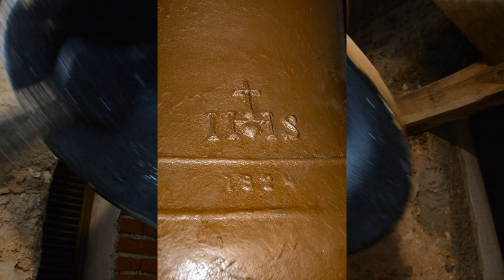Zvonovi podružnične cerkve Svetega Jurija na Selih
Cerkvica Svetega Jurija je bila po drugi svetovni vojni povsem uničena. Dobrota tamkajšnjih ljudi jo je obnovila.
Zvonovi so pred nekaj leti zaradi dotrajane opreme povsem umolknili. Po petih letih tišine so zvonovi obnovljeni zopet zapeli. Prej sta bila v zvoniku le dva jeklena zvonova, ob obnovi pa se jima je pridružil še odpisani zvon iz župnije Marezige. Zvon ima od ostalih Žalskih nekoliko drugačen glas, saj je bil le ta prelit iz starega Italijanskega zvona.
Zvonovi:
1. KID Jesenice - ges'-1/16
2. KID Jesenice - a'+7/16
3. Feniks Žalec - b'+7/16